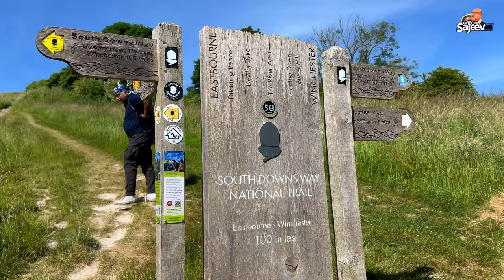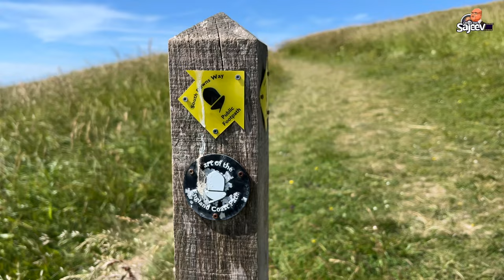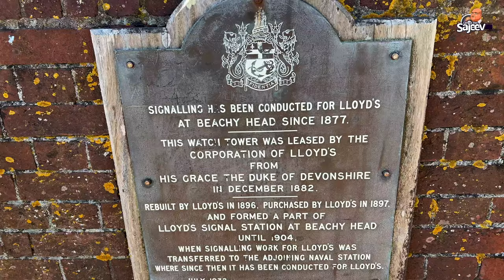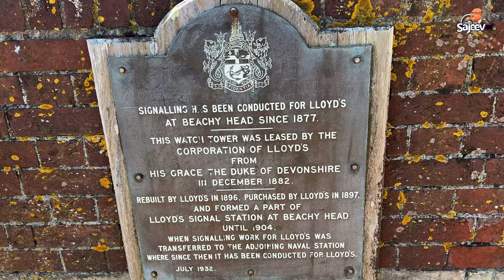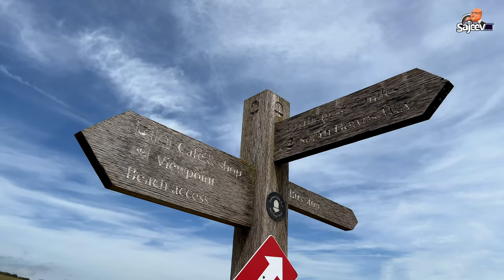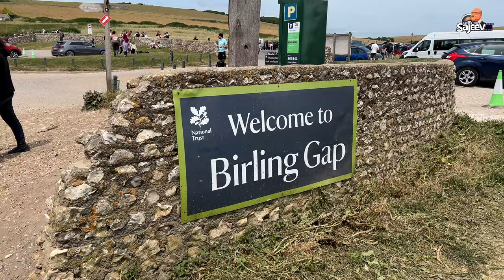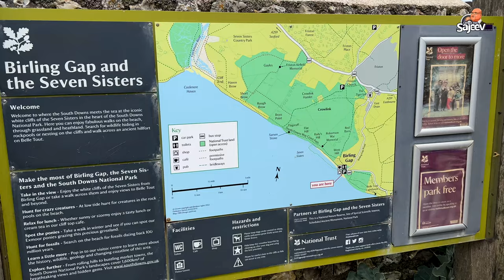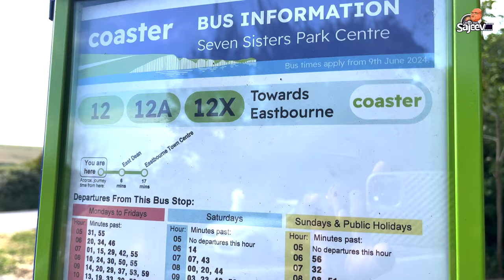Hiking Seven Sisters, South Downs Way Vlog 4K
Hiking with friends at Seven Sisters, Eastbourne.  Additional drone shots by Riaz.

My Business
AV digital PRODUCTIONZ

The Gear
Sony FS5
Sony A7IV
Sony A7Slll
Samsung Note 10+  5G
Yolobox Liv Pro (Live Streaming)